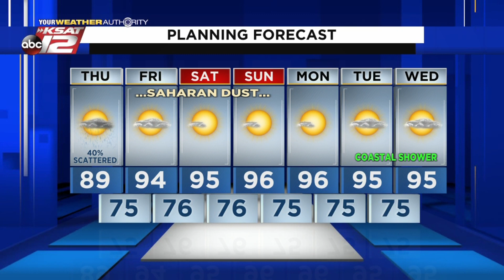Justin's AM Update: July 22, 2021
Today will be our last day for afternoon pop-up downpours.